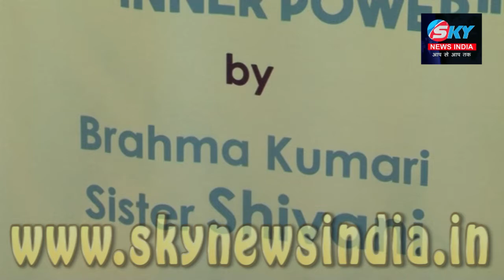Poonam Dhillon Attend Guru Brahma Kumari Sisters Shivani lecture